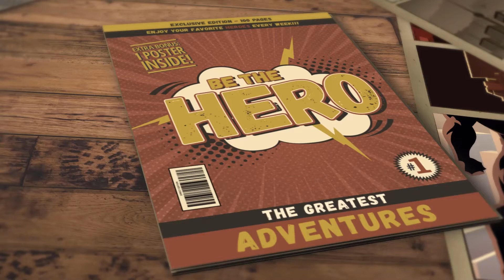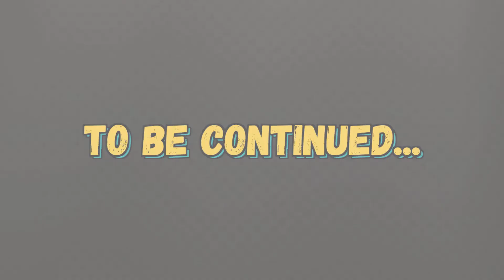An Adventure in Fun Facts: 26 & 27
Adventures in Fun Facts: Ireland (Ep. 26 & 27)
Your Realtor X2!!!